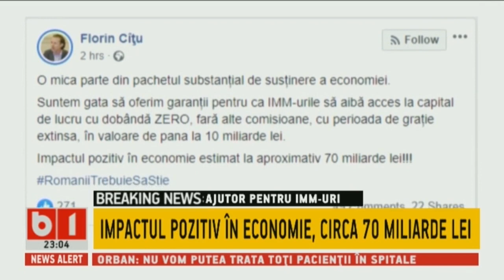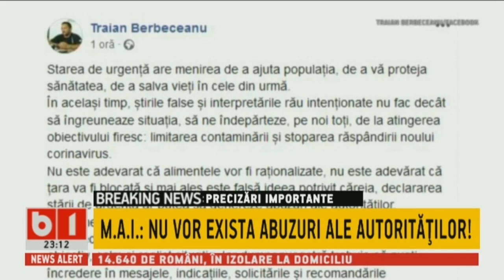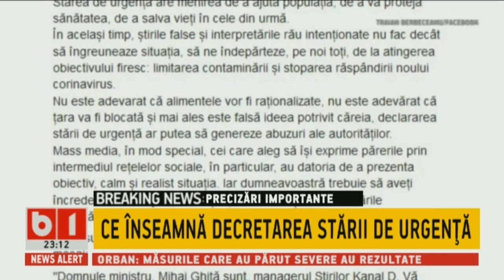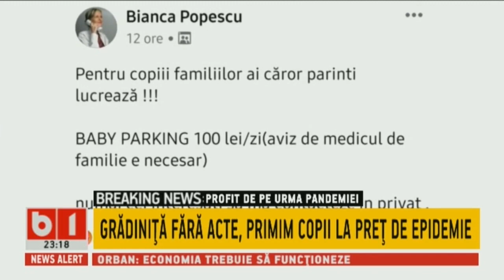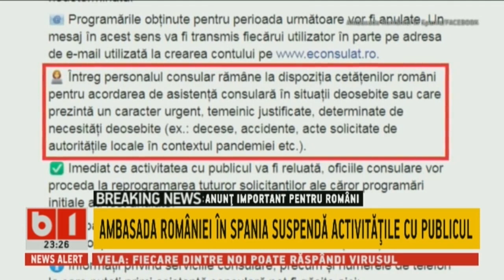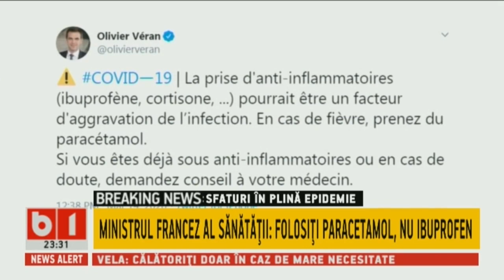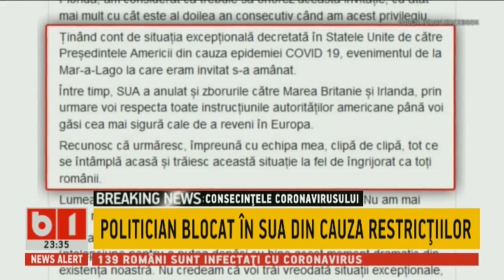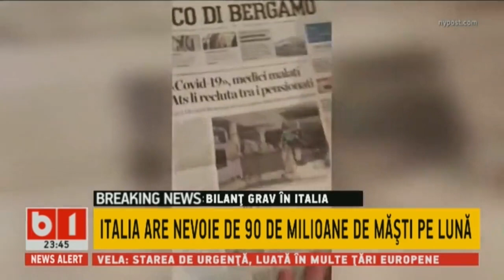SINTEZA STIRILOR B1 DE ASTAZI 15 MARTIE 2020